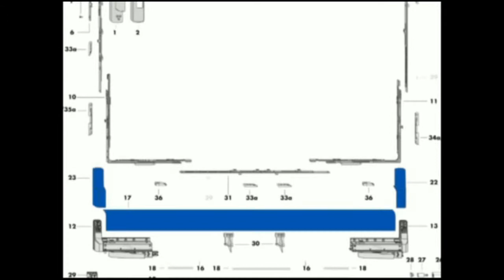SIEGENIA: Part 12/13 Anschlag Portal PSK-Z 200 Plus.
Anschlag des PSK 200-Z Plus von SIEGENIA. 12.Teil: Abdeckkappen unten